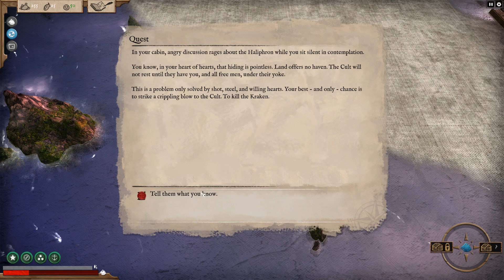Abandon Ship Early Access Preview | Impressions and PC Gameplay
Scott, as Captain Johnny Depths escapes a cult, gets chased by sea-men, and fights off a Kraken. Abandon Ship blends the very best elements of FTL and Sunless Sea, but you don't get to eat your crewmates. Abandon Ship is out on Steam Early Access today.